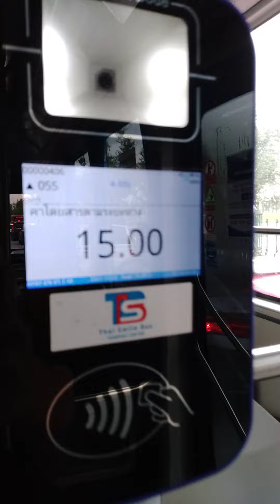pinoy in thailand